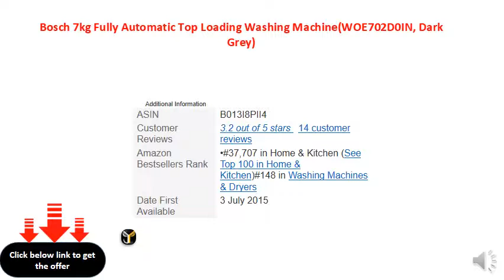Bosch 7kg Fully Automatic Top Loading Washing Machine(WOE702D0IN, Dark Grey)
One touch Start automatically selects the optimal programme for your laundry load. Soft Closing Lid provides a gradual lid closure to ensure an injury-free and silent closing of the washer lid.
Delay Start option gives the option of scheduling the wash cycle anytime within 24 hrs.
Power Off Memory ensures the smooth running of the wash programme by automatically resuming operations when power is restored after a power-cut.
Dual Dispenser gives the flexibility to use liquid or powder detergent and ensures good solubility of the detergent. Adjustfoot for ensuring the washing machine is level on the floor.
8 distinct wash programmes ensure that the washing machine is ready for all kinds of loads. 8 Water levels for washes with highly soiled cloth load.